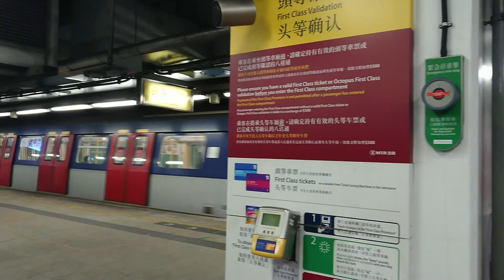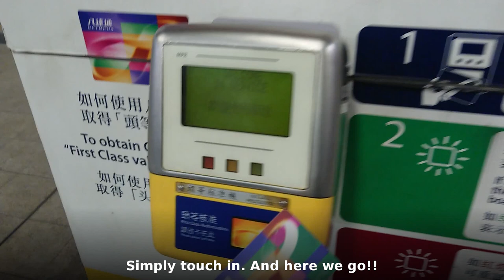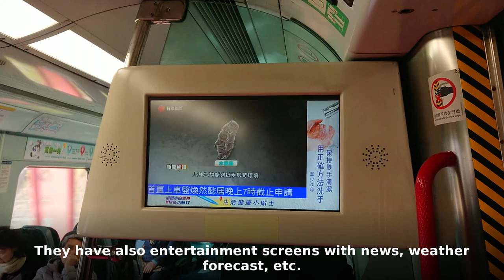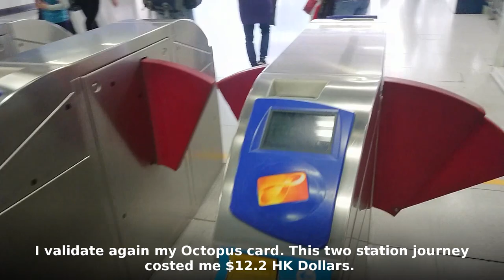Travelling on 1ST Class on the Hong Kong MTR 港鐵 / East Rail Line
Please support this Youtube channel with BTC:
bc1quasxl32z97vg7ezd33qnl7n8rlplgt9zzm5en6

The East Rail Line is the only one on the suburban MTR network of Hong Kong with a First Class service. Located in the centre of each train, and with valid ticket or validated Octopus card, you can use it.

In this video I will show how to do it, and some of the features you will find on board.
Filmed between Tai Wai 大圍 and Mong Kok East 旺角東 stations. Rolling stock: MTR Metro Cammell EMU